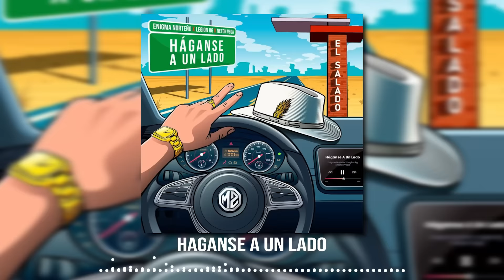Haganse A Un Lado - Legion RG · Enigma Norteño · Neton Vega (Official Audio)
Tema: Haganse A Un Lado.
Interprete: Legion RG, Enigma Norteño, Neton Vega.
Escrita Por: Luis Ernesto Vega Barajas, Luis Antonio Chavez Angulo.
Video: Premier Music Tv, Entertainment Productions.

Video and Audio Proprietary Rights.

Video Editing Rights: Premier Music By Altaz Muzic Group.
Music Distributed By: TuStreams - Mr Music.